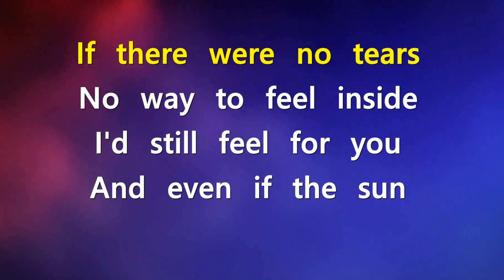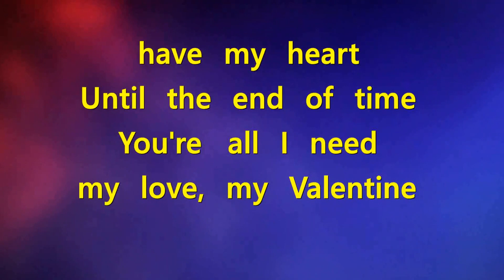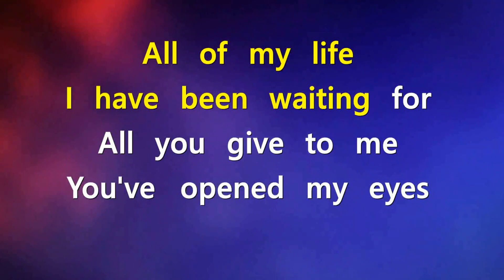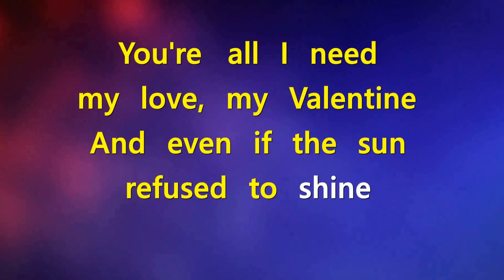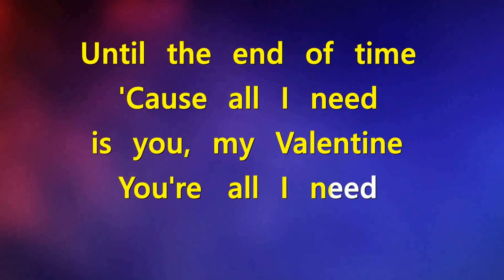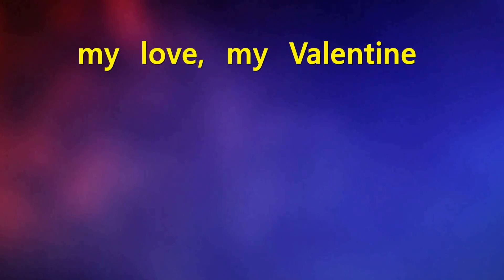Valentine KARAOKE / Jim Brickman